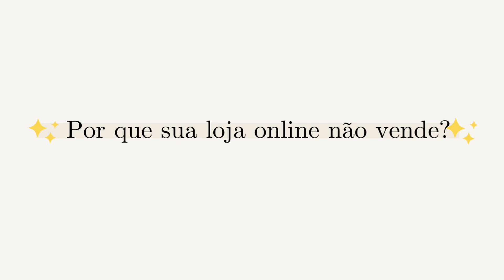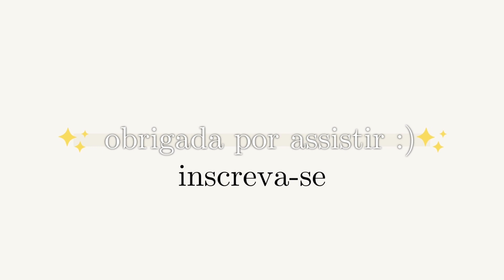por que sua loja no Instagram NÃO VENDE ? dicas para vender no Instagram - loja online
Ei, empreendedora você sabe porque sua loja no Instagram não vende ?

Estava fazendo uma limpeza no meu Instagram pessoal  e removi no mínimo  dez perfis de lojas no Instagram que simplesmente pararam de vender, postar ... por isso pensando nessas centenas de pessoas que criam um perfil e acham que vão faturar milhões no primeiro mês e que dão de cara com a realidade, se frustram e acabam desistindo, decidi te falar o porque sua loja online  NÃO VENDE!

Seja bem vind@! Me chamo Lorena e tenho uma loja de moda íntima (@usedivindade) e poderia mentir para você dizendo que te ensino a fórmula mágica pra vender 50 mil no primeiro mês. sei que esse é o objetivo de todo empreendedor, mas quero te perguntar: você tem estoque para isso? para vender e já lucrar tudo isso? as pessoas já te conhecem? você criou uma boa cartela de clientes? tem dinheiro para investir em tráfego pago? NÃO?

ENTÃO PARE DE SE ILUDIR COM ESSA IDEIA DE QUE VAI VENDER MUITO NO PRIMEIRO MÊS E QUE VAI TER MILHÕES DE SEGUIDORES! E aliás:  PARE  DE SE COMPARAR COM PESSOAS QUE COMEÇARAM  ANOS ANTES DE VOCÊ  E QUE INVESTIRAM MUITA GRANA NO INICIO!

Você irá chegar lá, mas para isso precisará de um item MÁGICO: CONSTÂNCIA!

essa palavra, que virou modinha atualmente, SIGNIFICA: “Qualidade daquele que não falta a uma tarefa, dever, tratamento, aula etc.; assiduidade, frequência. PERSISTÊNCIA, INSISTÊNCIA, OBSTINAÇÃO!"

Os perfis que não vendem e os empreendedores que desistem não têm CONSTÂNCIA, pensam que é só postar 1 vez que irá vender, postam somente foto de fornecedor, não aparecem nos stories, não oferecem o produto DIVERSAS vezes e de DIVERSOS modos e desistem no primeiro NÃO!

Não seja mais um desistente com um perfil desativado! Topa? vem comigo para mais um vídeo!

UAU, você leu tudo mesmo hehehe

tem dúvidas, sugestões ou quer bater um papinho? Estou à disposição no meu Instagram pessoal:

bj bj

porqueminhalojanaovende